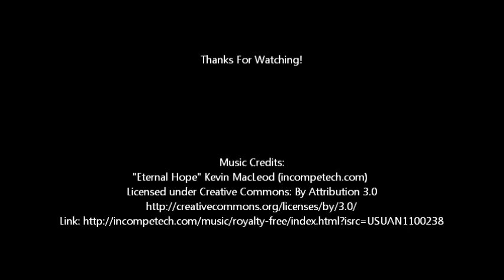Fairy Silhouette : Acrylic Painting on Canvas (part 2 of 2)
Acrylic painting on canvas of a fairy silhouette.